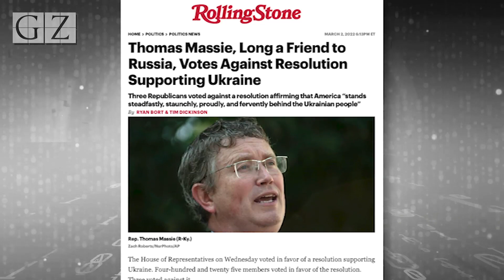Why Rep. Thomas Massie stood against "stand with Ukraine" resolution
Max Blumenthal asks libertarian Rep. Thomas Massie why he joined only two other members of Congress in voting against a resolution declaring that "the United States stands fervently with the Ukrainian people," and urging military support to Kiev in its fight against Russia. Massie also articulated his opposition to military escalation, new sanctions and the Biden administration's ban on Russian oil imports.

||| The Grayzone |||